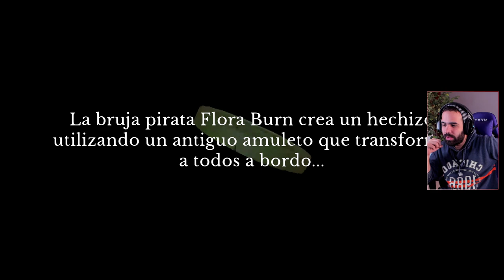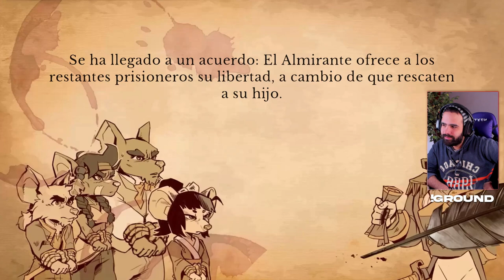RPG METROIDVANIA VICIANTE, DIVERTIDO Y DESAFIANTE • Curse of the Sea Rats